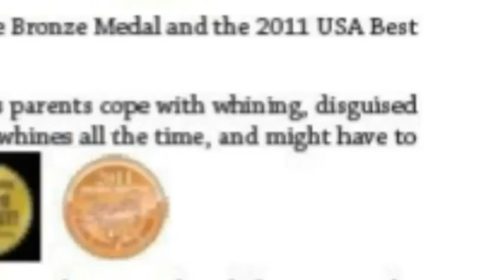Gimme Jimmy by Sherrill S Cannon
Gimme-Jimmy

Her wonderful new book, Gimme-Jimmy, begins: “James Alexander’s nickname was Jim, but nobody would be friends with him. No one wanted to play with Jimmy, for Jim Alexander always said, ‘Gimme.’ ”

Imagine what happens when every time Jimmy the bully says the word “Gimme,” his hand begins to grow larger! How can he ever turn the situation around? Would being polite help? View the Press Release

Gimme-Jimmy has already won four awards: a 2012 Readers Favorite Silver Medal and Pinnacle Achievement Award, and 2013 Indie Excellence Finalist and Reader Views Third Place.